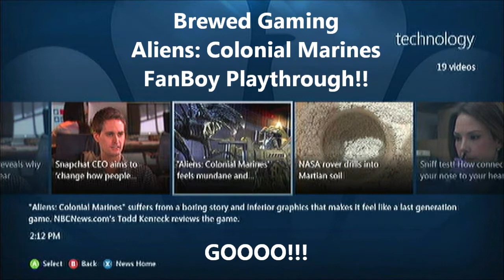Aliens: Colonial Marines Drunkin Coop #1(xbox-splitscreen)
Puese and Axure decide to take a plunge into the much anticipated Aliens: Colonial Marines! Regardless of negative reviews, these two are committed to letting the inner fan boy take over... and get a bit toasted while doing it.

Be a part of the Brewed Gaming Network!!
v v v v v v v v v v v v v v v v v v v v v v v v v v v v v v